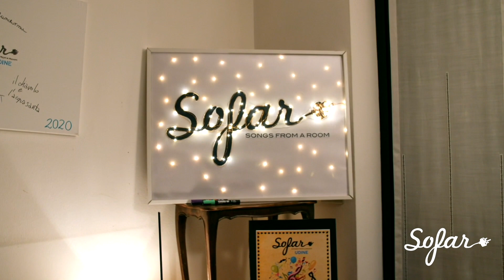Sandy’s Paradox - The Light | Sofar Udine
Filmed by: Fiorenzo Federico
Edited by: Fiorenzo Federico
Audio by: Chiavone Alberto